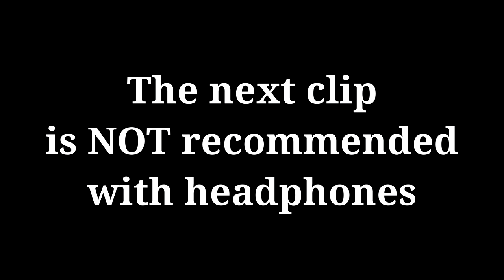Concertina Bomb PvP Highlights - Praying to the wire gods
Concertina pretty fun :D

00:00 Intro
00:35 Clips
12:38 Longer Gameplay

How I Long for Your Love - John T. Graham
Lost in Town - The Fly Guy Five
Off the Walls - Harry Edvino
After You, Sir! - The Fly Guy Five
Chasing Your Tail - Harry Edvino
A Fly in the Soup - The Fly Guy Five
No More Lounge - Riverworn
Call Of The North - Niklas Johansson
Nightshape - Headlund